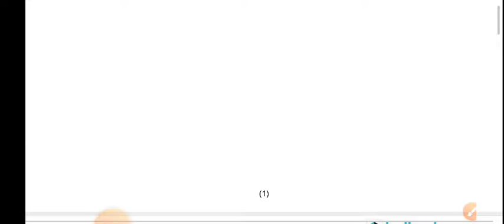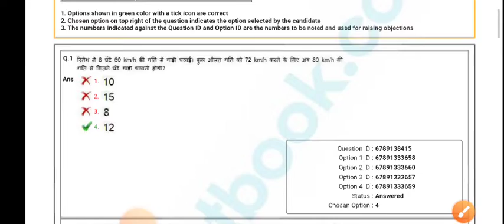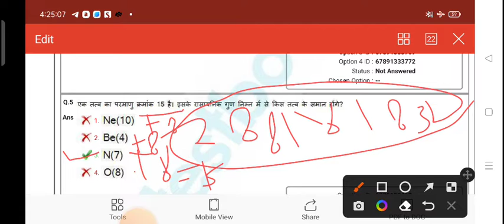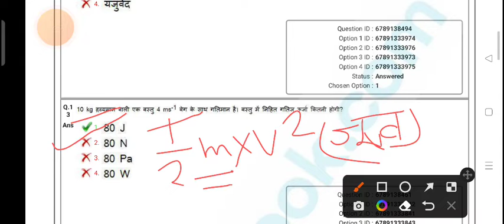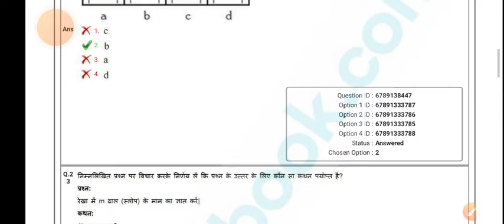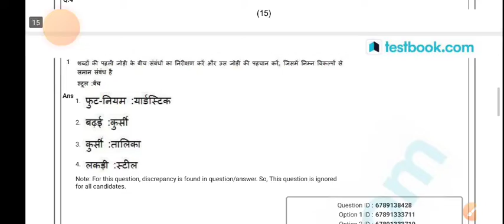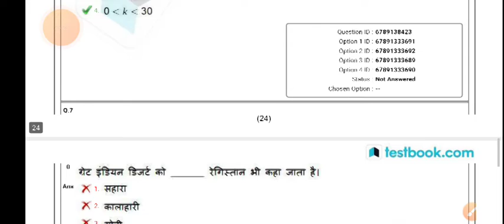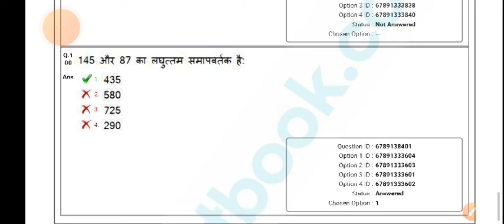RRB GROUP D।RAILWAY GROUP D 2018PAPER ANALYSIS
RRB GROIP D।RAILWAY GROUP D 2018PAPER ANALYSIS